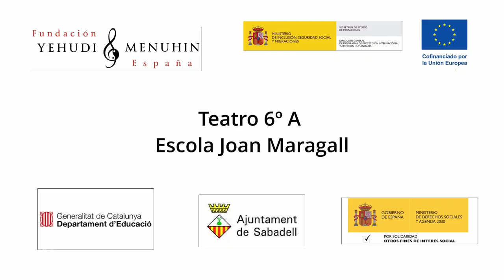6º A. Teatro Día MUS-E. Escola Joan Maragal. Sabadel. Cataluña.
6º A. Teatro Día MUS-E. Escola Joan Maragal. Sabadel. Cataluña.